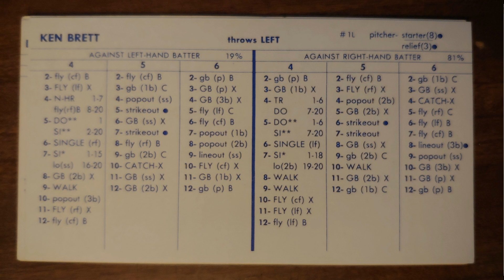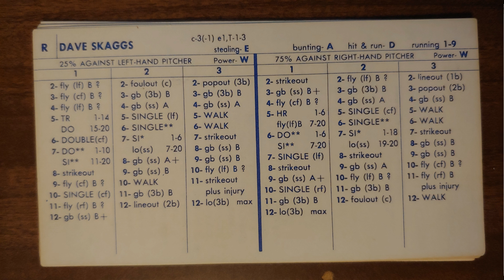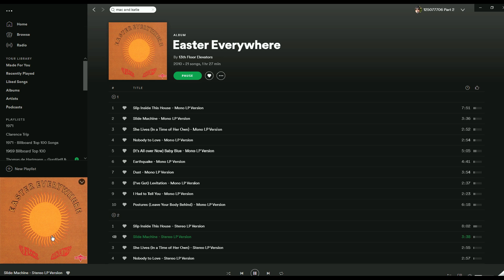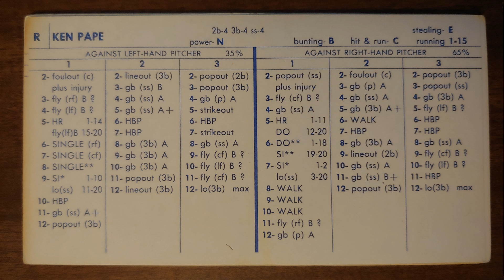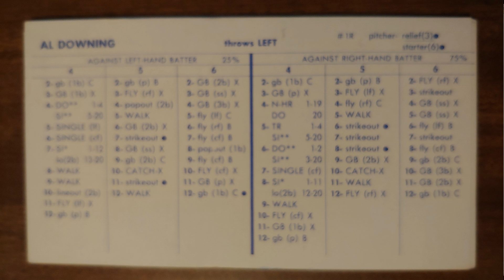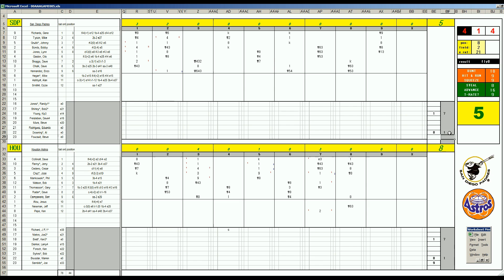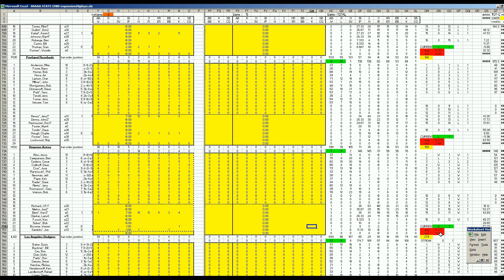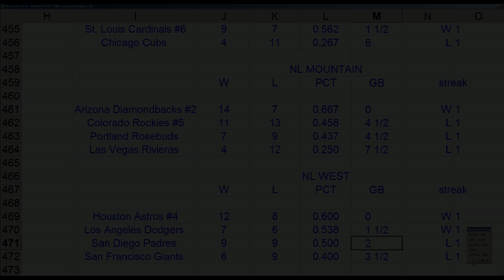Strat-O-Matic Baseball EXCEL Fall League Game 277 Padres at Astros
Here is a fall league game between the Padres and Astros.

Six cards from 1977.
Four cards from 1978.
Two cards from 1979.

The 2021 season will be 8-1977, 6-1978, 4-1979, and 2-1980. adding 2 cards per year/season for as long as i can!